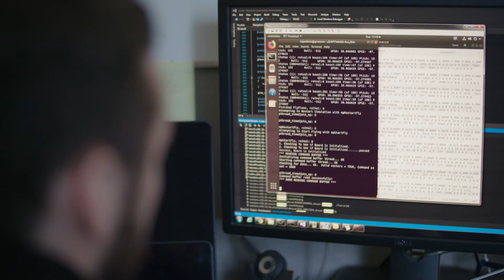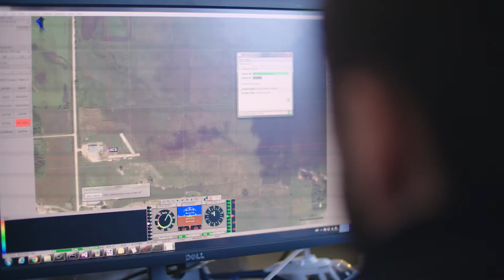MicroPilot: A different way to fly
MicroPilot serves UAV manufacturers who maintain high standards for both the hardware they integrate into their systems and the software that drives them. Our customers require products that are reliable, scalable and customizable. If you are looking for a partner with a solid reputation that supplies consistent products, services, and support, MicroPilot may be the solution for you.